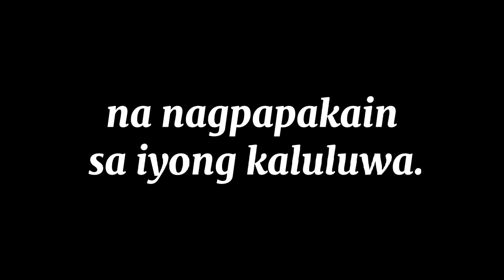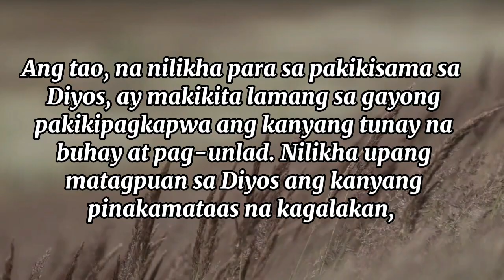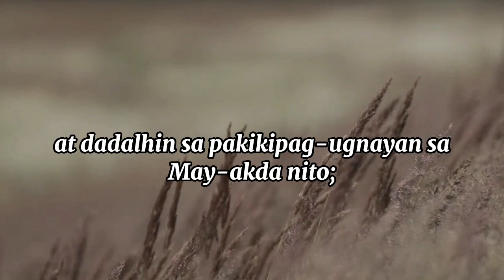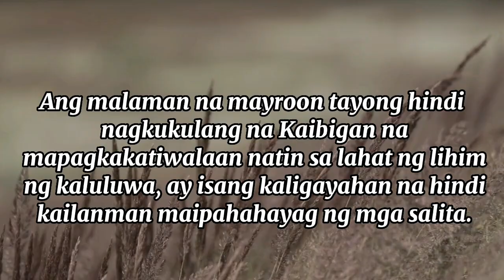2 JANUARY Sa Pakikisama sa Kanya